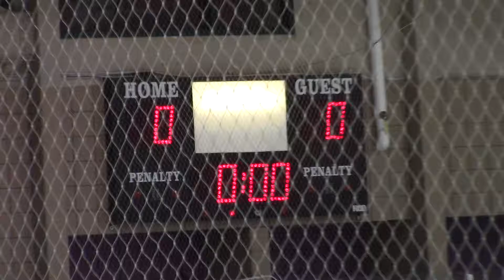15AAA Ducks v Boston 10.3.16 Per 1